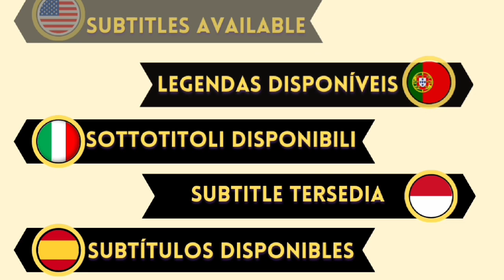Are Özge Yağız and Hakan Kurtaş in love? claim that upset Gökberk Demirci fans!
Özge Yağız and Hakan Kurtaş formed a good duo with the TV series Baba. It is claimed that Özge Yağız, who broke up with her lover Gökberk Demirci, is in love with Hakan Kurtaş.